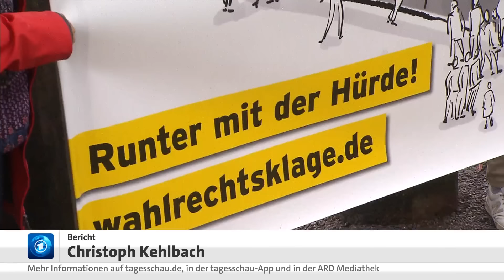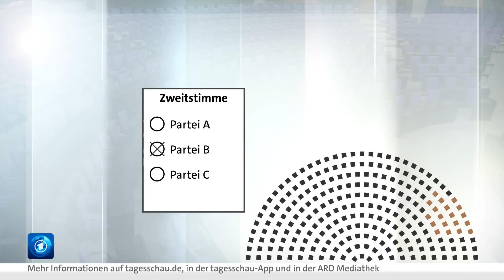Bundesverfassungsgericht: Wahlrechtsreform auf dem Prüfstand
Die Wahlrechtsreform steht auf dem verfassungsrechtlichen Prüfstand. Es klagen nicht nur die bayerische Staatsregierung, die CDU/CSU-Fraktion im Bundestag und Die Linke. Auch über 4.000 Privatpersonen, vertreten vom Verein „Mehr Demokratie“, haben Verfassungsbeschwerde eingereicht. Alle eint, dass sie das neue Wahlrecht für verfassungswidrig halten, aber sie kritisieren unterschiedliche Dinge.